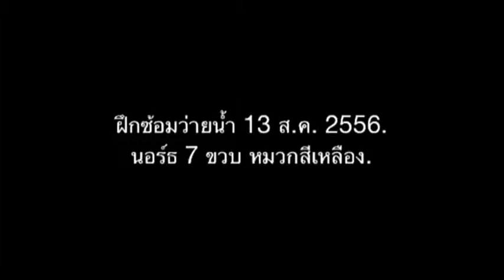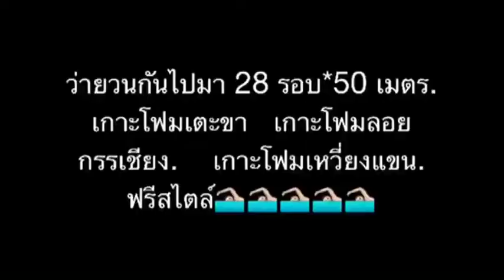ฝึกซ้อมนักกีฬา 13 ส.ค. 2556 รร.สาธิตพัฒนา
ซ้อมครั้งที่ 5 แล้วเริ่มซ้อมหนักขึ้นเรื่อยๆว่ายติดต่อไป-กลับ ไม่มีหยุดพักเลย
เกาะโฟมเตะขาฟรีสไตล์
เกาะโฟมเตะขากรรเชียง
เกาะโฟมเหวี่ยงแขน
ฟรีสไตล์
ว่ายวนกันไปมา 28 รอบ*50 เมตร เหนื่อยแทนหมวยเหมือนกัน ยังไงก็สู้สู้อีกนิดนะหมวยนอร์ธ อยากให้ลูกรู้จักการมีระเบียบวินัย ความอดทน และที่สำคัญสุขภาพที่แข็งแรงนะจ้ะ